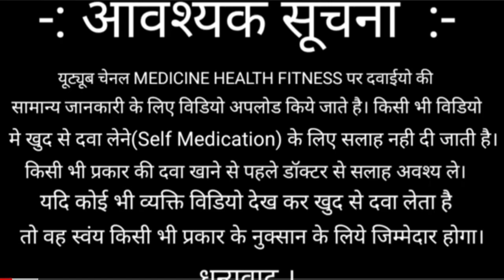Pandarm ++ Cream ke Uses and Side effects and full details!!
Pandarm Cream Ka  kam Skin ke Liye Kiya Jata Hai.
Pandarm Cream Ka Skin  Me Hone Allergy, Fungal,Itching, Fungal Treatment, Me Kiye Jate Hai.
Pandarm Cream Ka Use Doctor Ki Salah Anusar  Kiya Jata Hai.
Pandarm Cream Ki Video Sirf Knowledge Ke Liye Hai Treatmrnt  Ke Liye Nahi Banai  Hai .